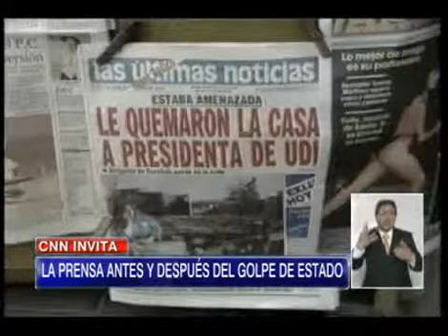CNN Invita: El rol de la Prensa antes y después del golpe militar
En una nueva edición de CNN Invita, programa conducido por Gustavon Manén, conversamos acerca de la prensa antes y después del golpe de 1973. Los periodistas invitados son Jorge Andrés Richards ex periodista de la Radio Candelaria, Patricia Collyer, ex periodista de Radio Cooperativa y Víctor Pérez-Cotapos, ex periodista de Radio Minería.